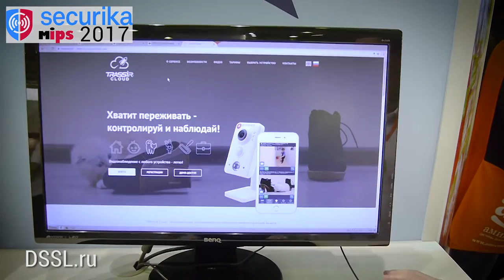TRASSIR Cloud На MIPS 2017 SECURIKA 2017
Что нового в обновленном сервисе TRASSIR Cloud об этом рассказывает Заур Абуталимов